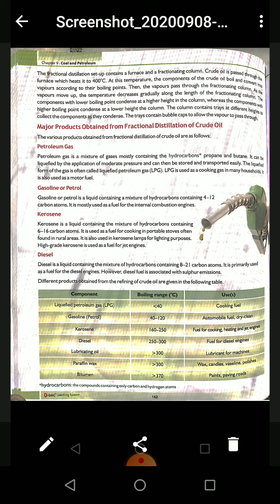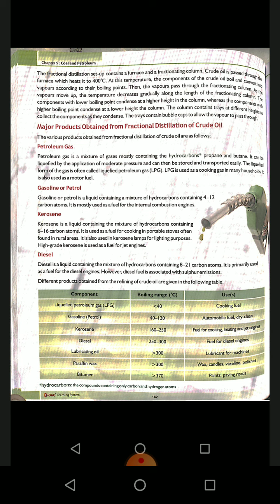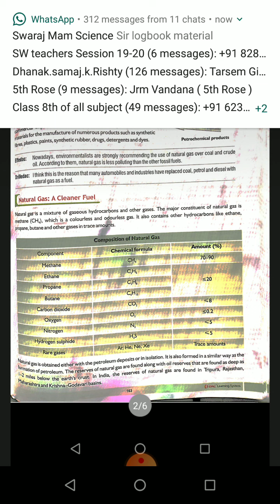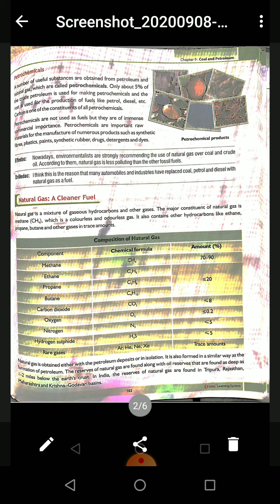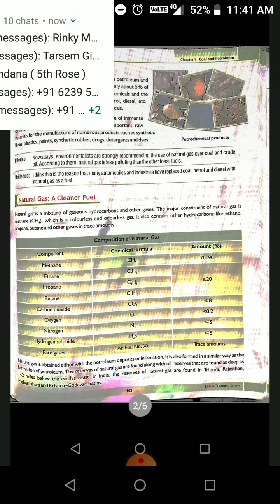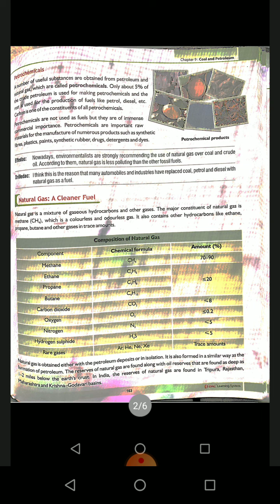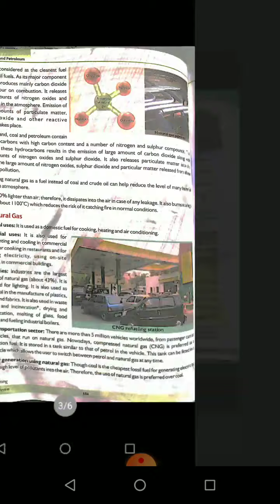Ch-9 ( Coal and petroleum)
Products of crude oil